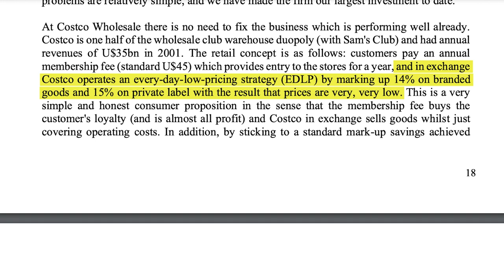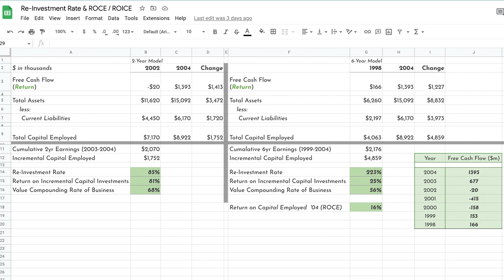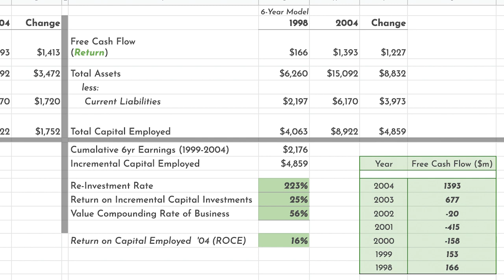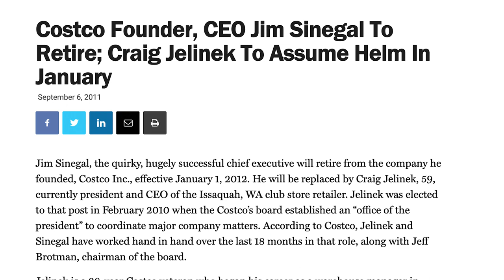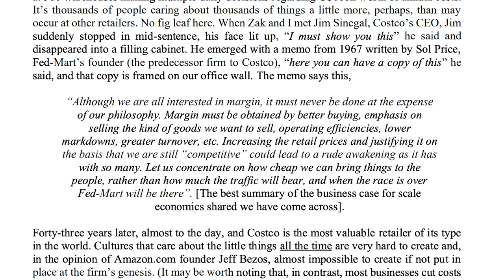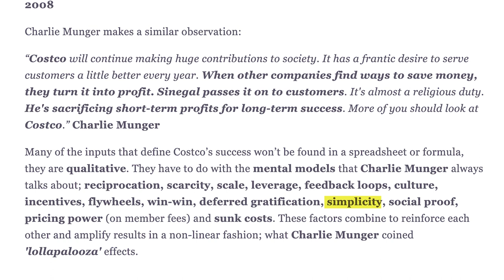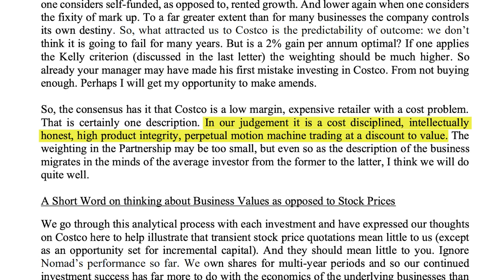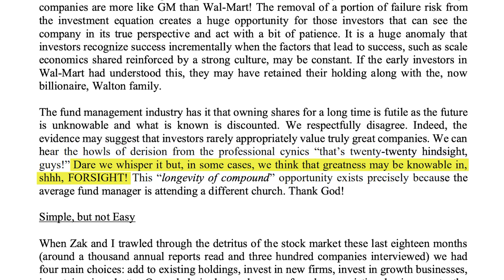Breakdown of Nick Sleep's Investment in Costco Stock (feat Charlie Munger) | Costco Stock Analysis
Today, I analyse Nick Sleep's investment in Costco Stock. Over the last 20 years, Costco (COST) has been a huge multibagger, and Nick Sleep was one of the wise investors, along with Charlie Munger who recognised that Costco was extremely high quality, led by a customer obsessed founder and had a long runway to grow. I apologise for the lack of interview footage.. unfortunately Nick Sleep hasn't recorded any interviews so the only way to hear from him directly is through his Nomad Shareholder Letters, and a chapter in Richer Wiser Happier by William Green. In this video, we take a trip back to 2004 to look at Nick Sleep's analysis for Costco Stock by reading through his letters, with the aim of discovering why he was able to recognise Costco as a quality compounder while everybody else was ignoring them. Hopefully, we can take some lessons to help us find our own 100 baggers in the future using some of Nick's principles. If you haven't yet, I highly recommend reading his letters! As always, this is just a past example for educational and entertainment purposes. This is NOT a buy/sell recommendation for Costco today.

If you're interested, here's the link to download my ROCE and Reinvestment Rate Spreadsheet

I'll always try to deliver the best possible content and it will ALWAYS BE FREE!

Book List Below:
Richer, Wiser, Happier by William Green
The Psychology of Money by Morgan Housel
The Dhando Investor by Mohnish Pabrai
Rule 1 by Phil Town
One Up on Wall St by Peter Lynch
The Intelligent Investor by Benjamin Graham
Influence by Robert Cialdini
Poor Charlies Almanack: The Wit and Wisdom of Charles T Munger